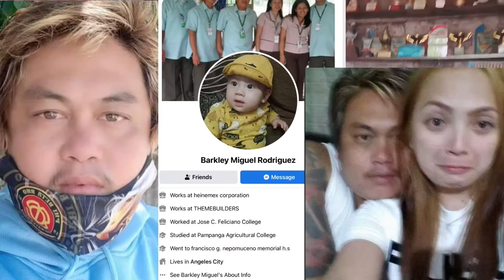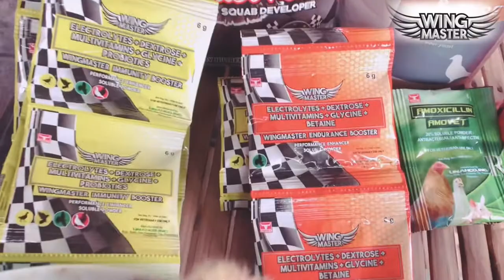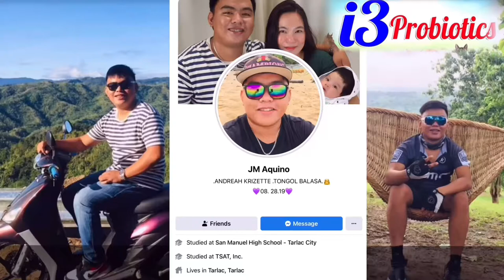PURO REY-SO ANG GAMIT NA LINE 😱😱😱 Mr. BARKLEY MIGUEL RODRIQUE NG ANGELES CITY PAMPANGA 🏆🏆🏆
MR.BARKLEY MIGUEL RODRIQUE
DERMARK LOFT NG ANGELES CITY PAMPANGA
WITH REGGIE CRUZ MR CONSISTENT & THE GANG

ACE AQUINO

PIGEONS
DOVE
IBON
BIRDS
KALAPATI
KALAPATE
KALAPATIPS
KALAPATIDS
BIHAG
DAGIT
LAMBAT
NETOY
FLYERS
BREEDERS
RAREPIGEON
RACINGPIGEON
PIGEONRACING
UFC
ALAGANGMAGALING
BIRDSOUND
BIRDTRAP
TAIWANBIRDS
TAIWANPIGEON
OFFCOLORRACINGLIGEON
FREELIGHTPIGEON
FREEFLY
INAKAY
BLUEBAR
REDBAR
POOLING
NORTHDERBYRACE
SOUTHDERBYRACE
AGRITV
KALAPATIRACE
KARERANGKALAPATI
KALAPATIDAGIT
PIGEONBREEDER
PIGEONFLYER
TAGALOG
PIGEON
PITCHON
XMAKINAOFFICIAL
XMAKINA OFFICIAL
GAMINGPIGEON
PIGEON RACING
RACING PIGEON
BREEDER
PIGEONRACE
RACEPIGEON
WORTH 500K
WORTH 500K PART 2
FLYERS LOFT
AYUDA BIRDS
BAND ASSIGNMENT
1 HOUR FLYING TECHNIQUE MORNING VERSION
FLYING TECHNIQUE
KALAPATI KODAKAN TUTORIAL
KALAPATI TUTORIAL
PMV VACCINE CLONE 30
KOTRA BALELENG
KALAPATI PARK
PIGEON PARK
KALAPATI PARK SA MARIKINA
SIKRETONG PAMURGA
OFF COLOR PIGEON
MAMAHALING DAGIT
2HOURS RONDA
SWERTE NAKAPULOT